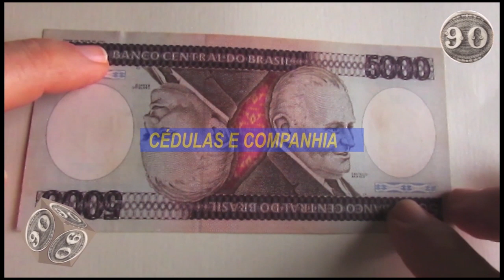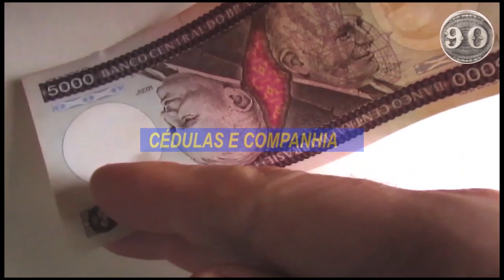Cédula do Brasil - 5000 Cruzeiros - 1981